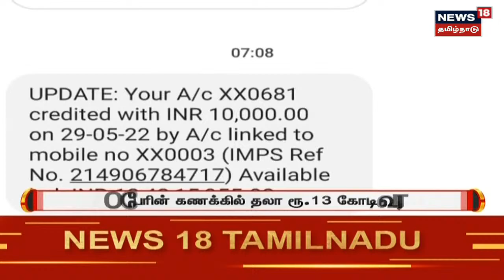Chennai HDFC வங்கி வாடிக்கையாளர்கள் 100 பேரின் கணக்கில் ரூ.13 கோடி வரவு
News18 Tamil Nadu | Chennai HDFC வங்கி வாடிக்கையாளர்கள் 100 பேரின் கணக்கில் ரூ.13 கோடி வரவு | செய்திகளை  துல்லியமாகவும் துரிதமாகவும் வழங்கும் தமிழகத்தின் முதன்மை செய்தி தொலைக்காட்சி உங்கள் நியூஸ் 18 தமிழ்நாடு.